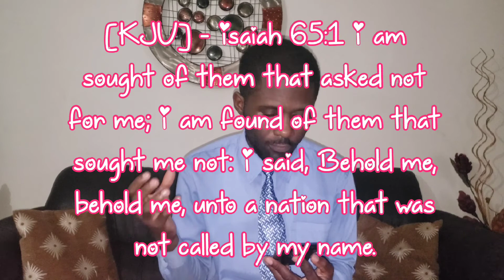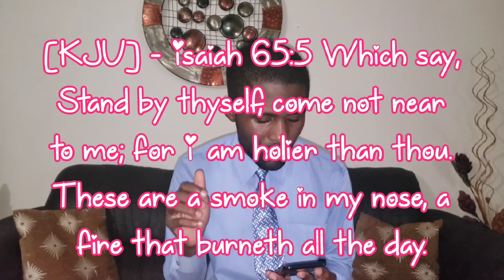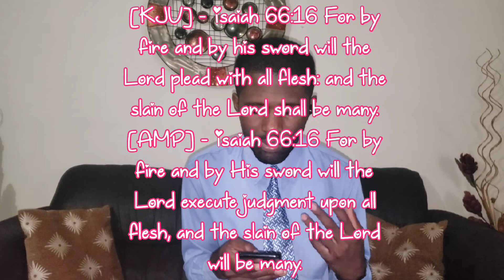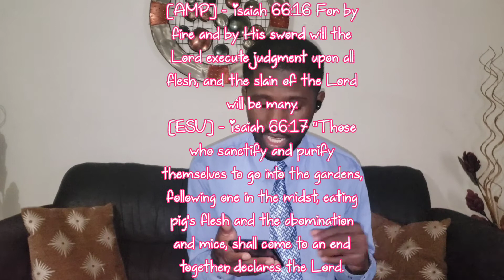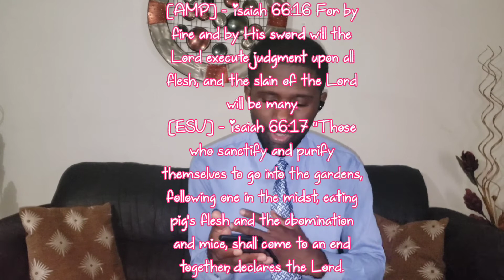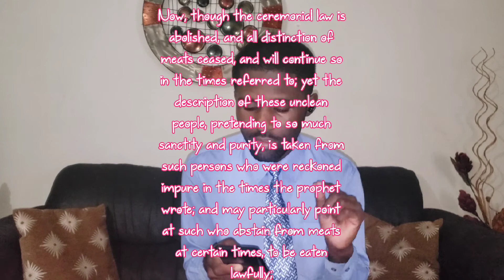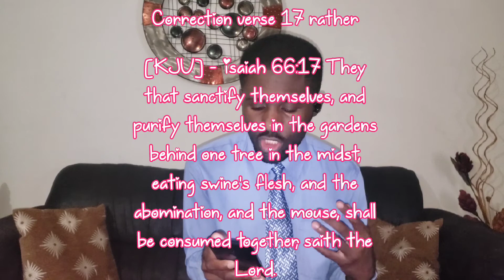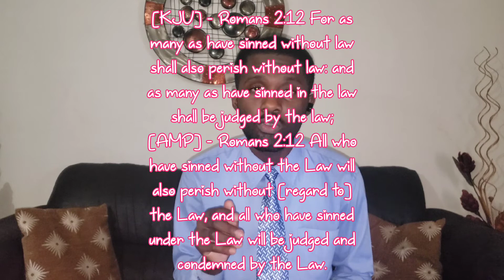Is The Book of Isaiah Saying Christians Can't Eat Certain Animals ?🤔 - Isaiah 65:4 & 66:17 Explained